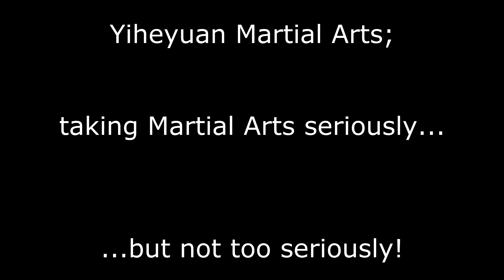Tai Chi in the Park 2013 - Leeds UK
Tai Chi in the Park 2013 at Roundhay Park in Leeds, UK. This is an annual event, initiated by the Tai Chi Union for Great Britain. At 2.30pm on National Tai Chi day - the last Sunday in June each year - anyone who knows any Tai Chi is invited to go out into their local park or other recreational space and practice some Tai Chi. The Roundhay Park gathering, organised by Yiheyuan Martial Arts, has taken place every year for about two decades.
For more information about Tai Chi Chuan, Qigong, Bagua, Hsing Yi and Meditation, including some free eBooks and other resources, please